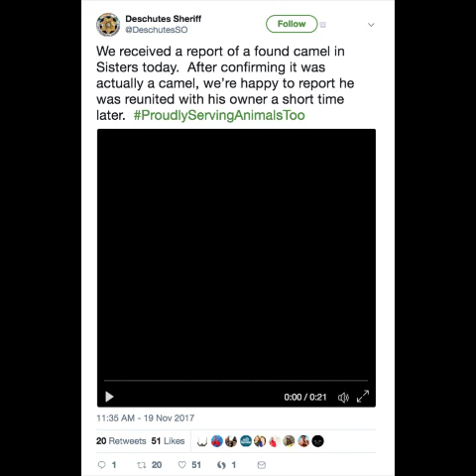Camel on the loose in Sisters, Oregon